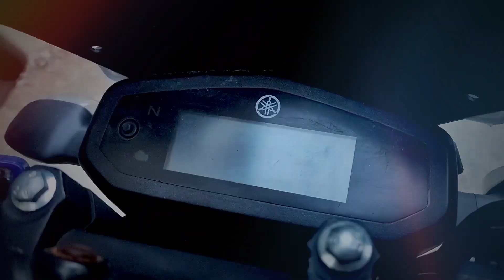Vlog-183 || KAPAN RA SINDHULI KO SISTER GUF CHAHI MAJJALE GARNE HO